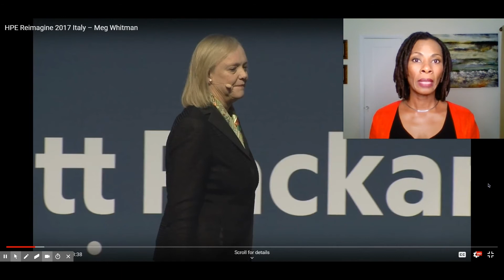speech queen | Meg Whitman, HPE Reimagine 2017 Italy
Watch and learn from Meg Whitman, CEO of Hewlett Packard Enterprises. Speaking topics covered: likability, gestures, pacing, how to rehearse.